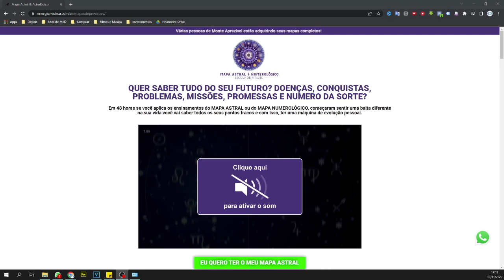CAPRICÓRNIO SIGNO MARÇO 2023 MÁRCIA FERNANDES HORÓSCOPO ❤️ MARCIA SENSITIVA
Márcia Fernandes Instagram: @marciasensitiva

Márcia Fernandes, também conhecida como Márcia Sensitiva ou mais recentemente como Sense Márcia, é uma brasileira que trabalha como clarividente, sensitiva, numeróloga, médium de cura, astróloga, mestre de Reike...